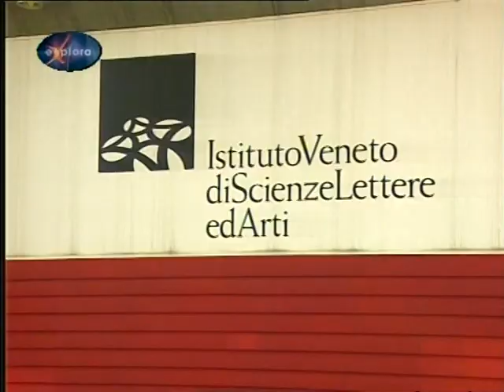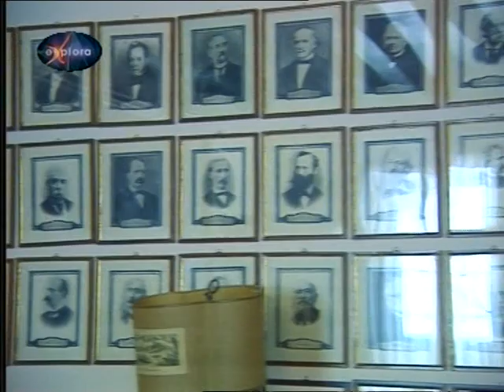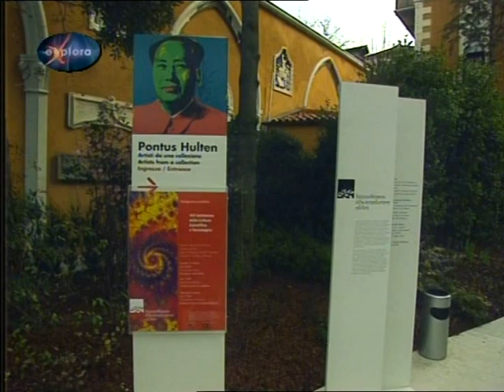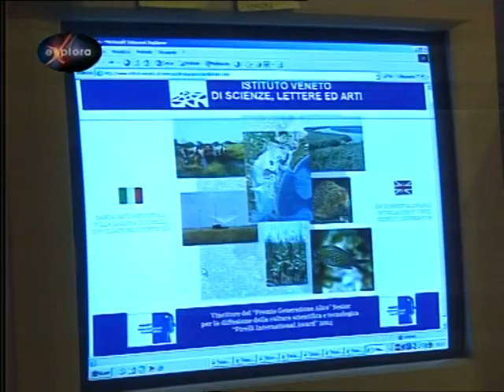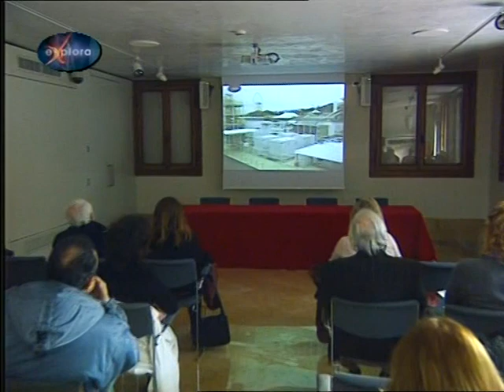Istituto Veneto di Scienze, Lettere ed Arti nel 2006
Nel 2006 la redazione di EXPLORA - La Tv delle Scienze incontra l'Istituto Veneto di Scienze, Lettere ed Arti e ne racconta le molteplici attività.